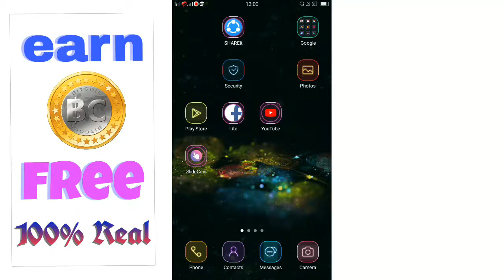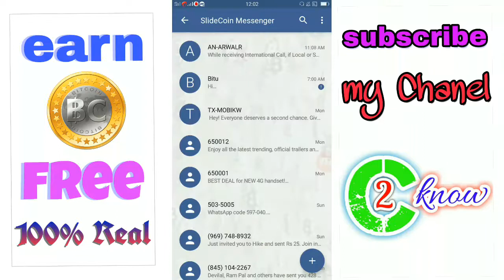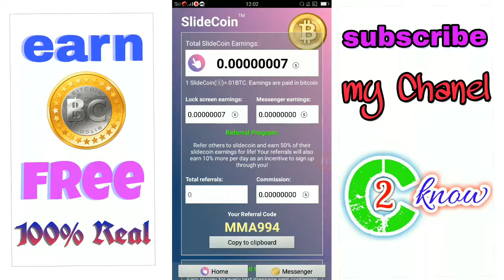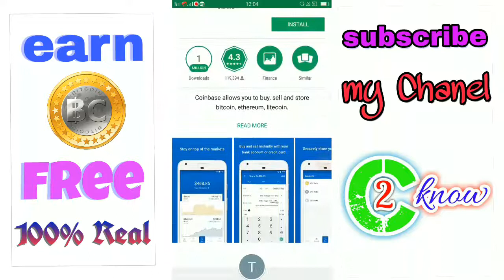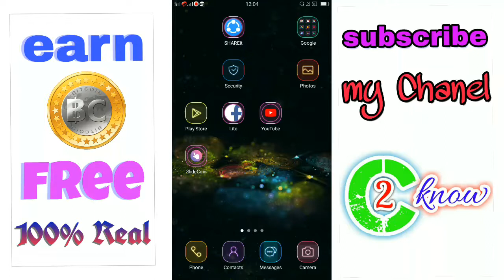EARN BITCOIN FREE WHEN YOU ARE SLEEPING / NO TASK / FREE EARN